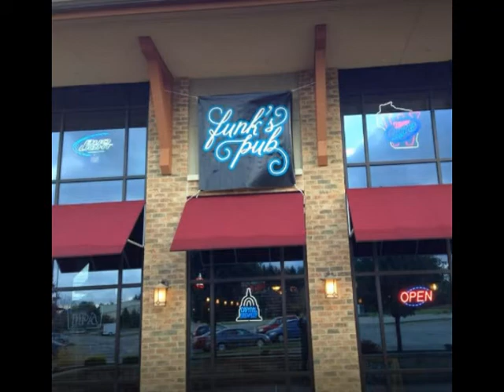Friday Fish Fry Folks 3 - 2018